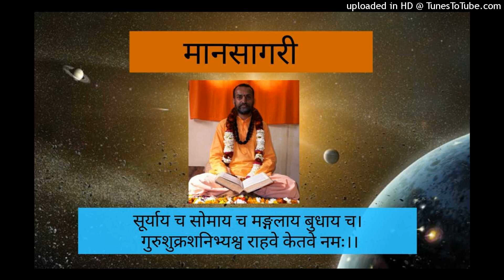MS 24, P 91, 2.10 - 02.18